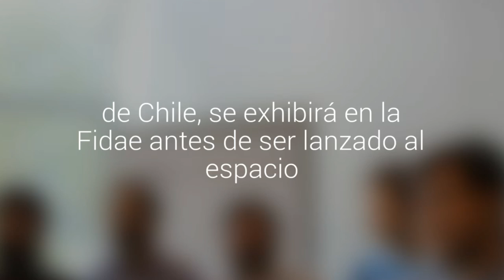Este es Suchai, el primer satélite construido en Chile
El proyecto espacial creado en el Laboratorio de Exploración Espacial y Planetaria de la Facultad de Ciencias Físicas y Matemáticas (FCFM) de la U. de Chile, se exhibirá en la Fidae antes de ser lanzado al espacio.